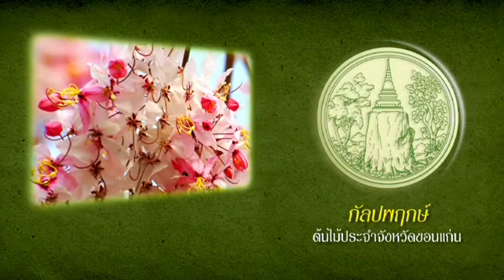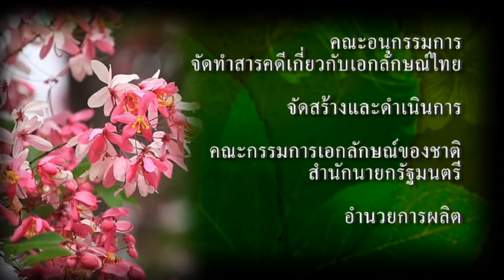กัลปพฤกษ์ ต้นไม้ประจำจังหวัดขอนแก่น